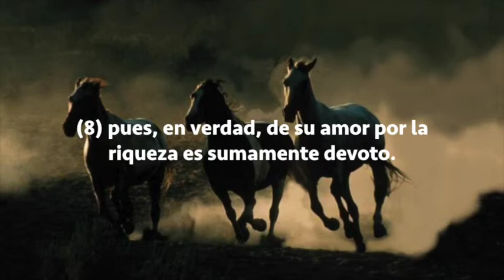Sura Al-Adiyat, Subtítulos Español, Yassen Al Jazairi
Al-Adiyat (Los Corceles)